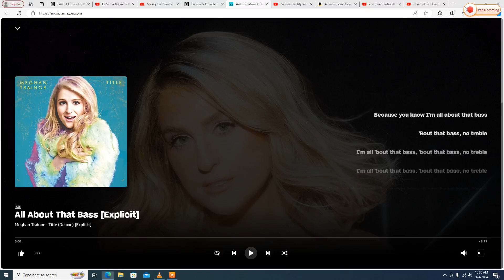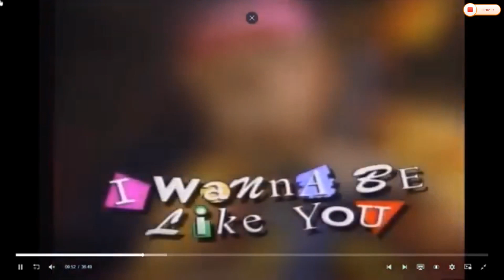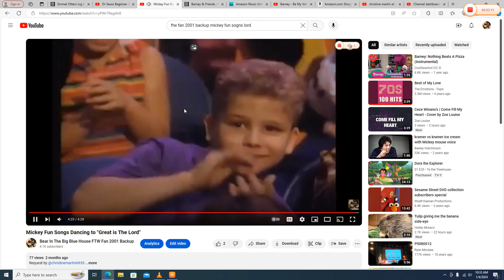Mickey Fun Songs dancing to "All About That Bass"